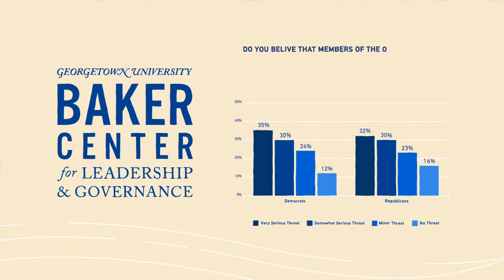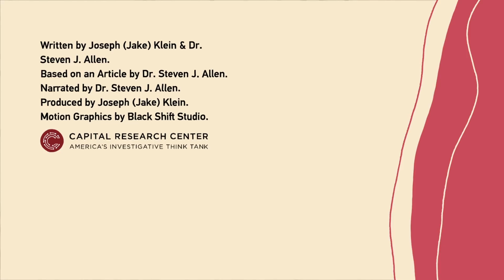"I Don’t Know Anyone Who Voted for Trump" | Dr. Steven J. Allen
Inside the left-wing bubble, people are protected from opinions and facts that run counter to the orthodoxy with which they’re comfortable. Perhaps if they’d learned more, they might find Trump supporters are everywhere -- and not as evil or dumb as those with an agenda would want you to believe.